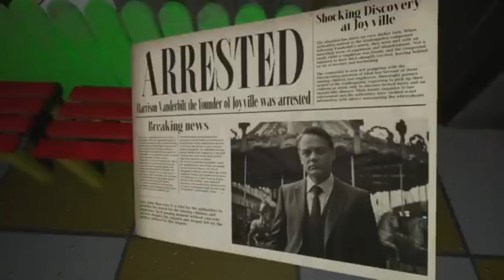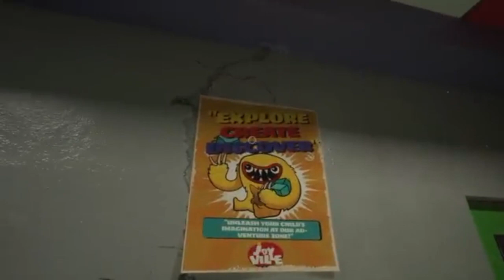main joyville full game